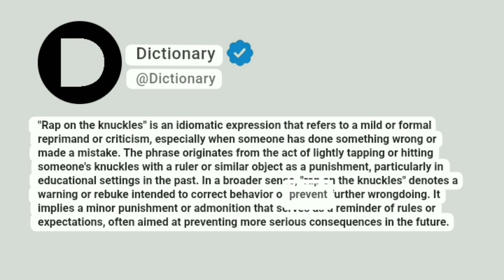Rap on the knuckles Meaning In English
"Rap on the knuckles" is an idiomatic expression that refers to a mild or formal reprimand or criticism, especially when someone has done something wrong or made a mistake. The phrase originates from the act of lightly tapping or hitting someone's knuckles with a ruler or similar object as a punishment, particularly in educational settings in the past. In a broader sense, "rap on the knuckles" denotes a warning or rebuke intended to correct behavior or prevent further wrongdoing. It implies a minor punishment or admonition that serves as a reminder of rules or expectations, often aimed at preventing more serious consequences in the future.